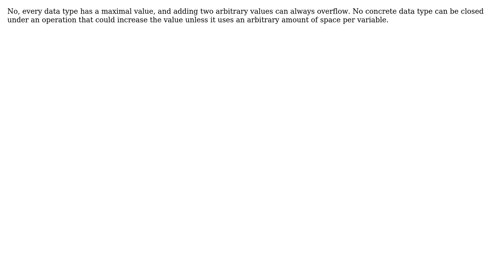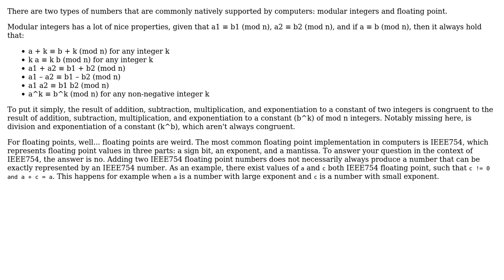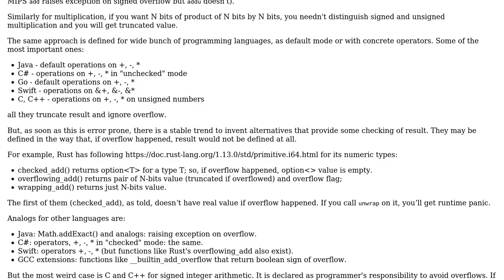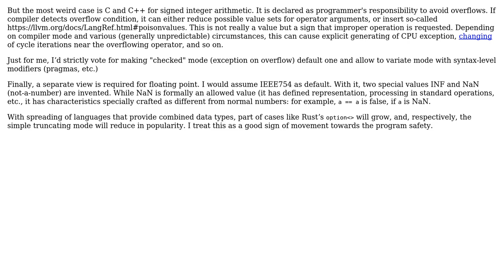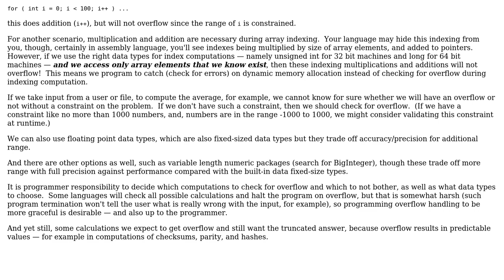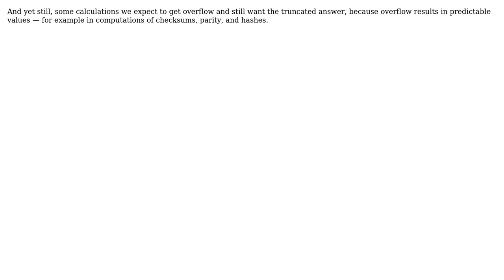Software Engineering: Is the sum or subtraction of two positive machine numbers exact?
With thanks & praise to God, and with thanks to the many people who have made this project possible! | Content (except music & images) licensed under CC BY-SA | Music | Images & others | With thanks to user Pieter B user Netch user Martin Kochanski user Lie Ryan user Kilian Foth user Erik Eidt user elcocodrilotito user Alex and the Stack Exchange Network Trademarks are property of their respective owners. You are responsible for your own actions.